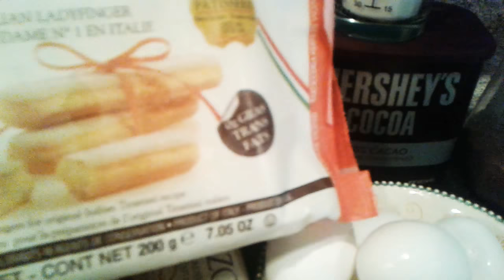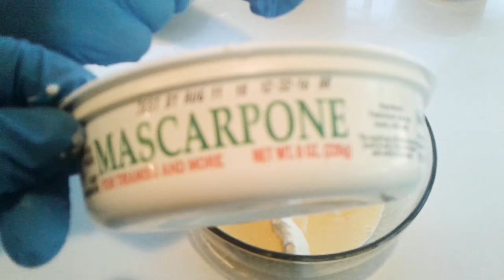Tiramisu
Un postre italiano perfecto para los que nos encata el cafe !  Te invito a que te animes a hacerlo,